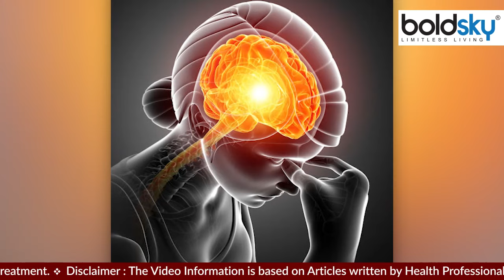सिर में बाई तरफ दर्द क्यों होता है | सिर में बाई तरफ दर्द का कारण और लक्षण | Boldsky*Health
अक्सर आपने लोगों को सिर के बाईं तरफ दर्द की शिकायत करते हुए सुना होगा. सिर के बाईं तरफ दर्द होने के कई कारण हो सकते हैं. ऐसे में इसका कारण ढूंढ़ना और इसका इलाज करने से आपको काफी आराम मिल सकता है.

Often you must have heard people complaining of pain on the left side of the head. There can be many reasons for the pain on the left side of the head. In such a situation, finding its cause and treating it can give you a lot of relief.